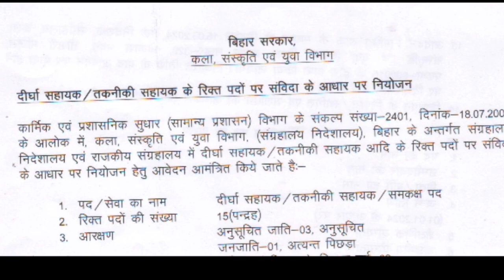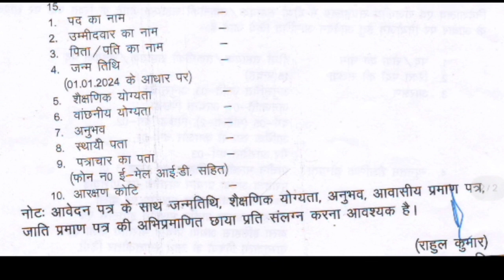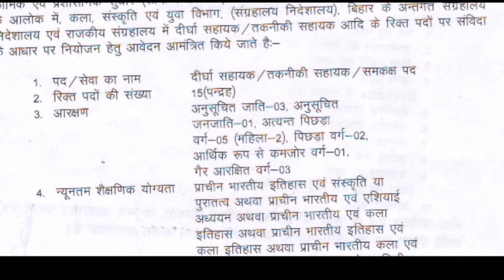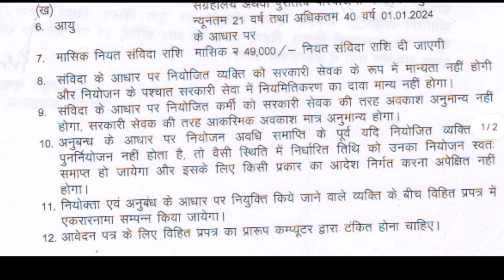Bihar New vacancy 2024. कला एवं संस्कृति विभाग भर्ती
Bihar Government Art Culture and Youth Department

Employment on contract basis on vacant posts of Gallery Assistant
Technical Assistant
In the light of the Personnel and Administrative Reforms (General Administration) Department's Resolution No. 2401, dated 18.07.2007, Gallery Assistant/Technical Assistant etc. in the Directorate of Museums and State Museum under the Department of Art, Culture and Youth (Museum Directorate), Bihar. Applications are invited for employment on contract basis on the vacant posts of-

1. Name of post/service

Gallery Assistant/Technical Assistant/equivalent posts

2. Number of vacancies 15
(fifteen) Scheduled Caste
 Scheduled Tribe
Extremely Backward Religion
 Backward Class
Economically Weaker Category
 Non-Reserved Category
Minimum Educational Qualification Post Graduate Degree in Ancient Indian History and Culture or Archeology or Ancient Indian and Asian Studies or Ancient Indian and Art History or Ancient Indian History and Art History or Ancient Indian Art and Architecture, with minimum 55% marks. Post Graduate or P.G. in Museum Science
Monthly Fixed Contract Amount

Monthly fixed contract amount of Rs. 249.000/- will be given.

A person employed on contract basis will not be recognized as a government servant and his claim for regularization in government service after employment will not be valid.

An employee employed on contract basis will not be admissible in leave like a government servant, only casual leave will be admissible like a government servant. 10. If before the end of the period of employment on contract basis, the person employed

If re-employment is not done, then in that case their employment will automatically end on the prescribed date and it will not be necessary to issue any kind of order for this. In the prescribed form between the employer and the person to be appointed on contract basis

The agreement will be concluded. 12. The format of the prescribed form for the application form should be typed by computer.

13. The application will be received through registered post by 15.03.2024 by the Director, Museum, Art, Culture and Youth Department, Bihar Room No. 329, Vikas Bhawan, 3rd Floor, Patna-800015. Receipt of application form after the prescribed date 14.

But it will not be worth considering. The department has the right to cancel/postpone and amend the advertisement.